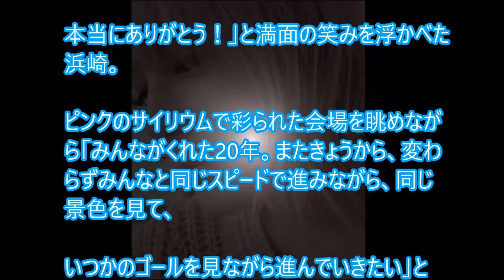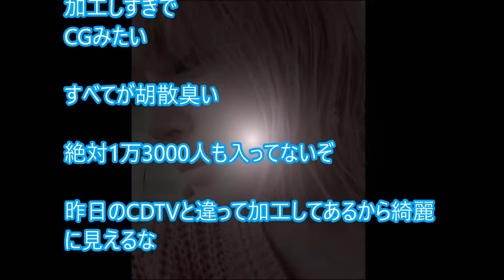【音楽】浜崎あゆみ、20周年ライブで感涙 ファン●●●に感激「すてきなステージを作る ことが出来た」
(画像)AAA浦田直也が泥酔し浜崎あゆみとの意味深Tweetし大炎上！”ayu愛してる””抱きしめたい”